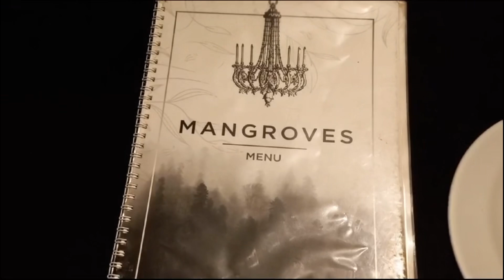Visit to Karachi | Mangroves Restaurant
Mangroves is a fine dining restaurant, located on Karachi’s busiest super highway. The similar fine dining restaurants are open on most motorways and highways in Pakistan and probably you won’t be able find them anywhere in the world. Unique to Karachi and Pakistan.